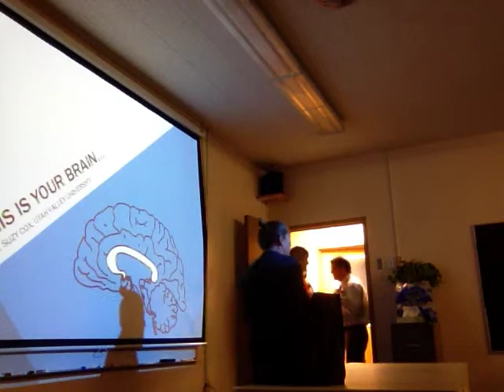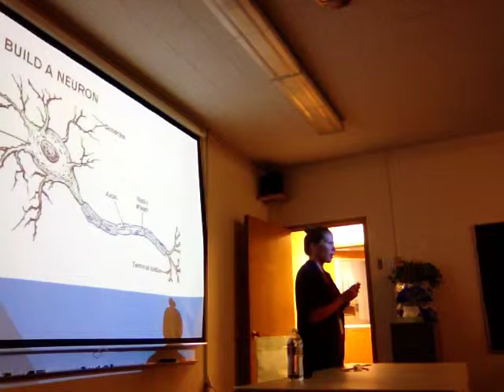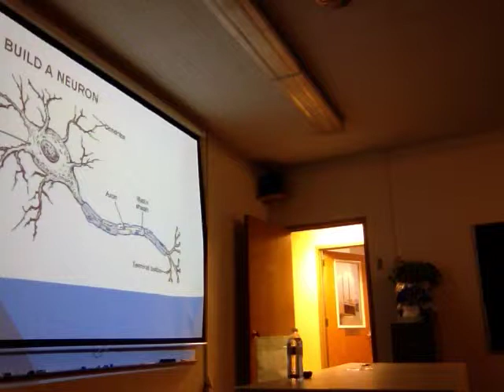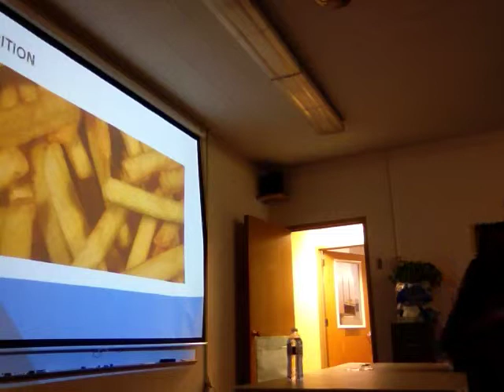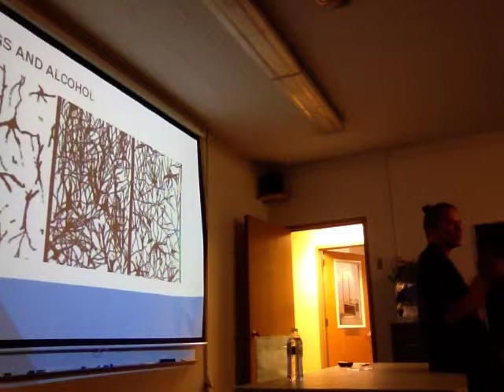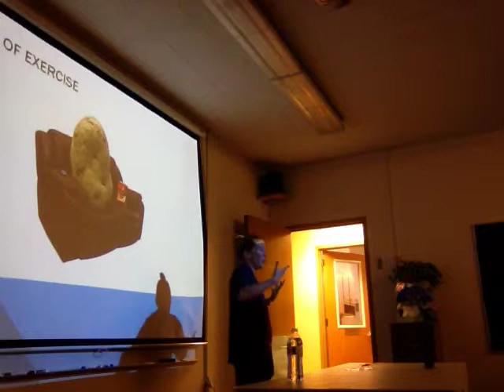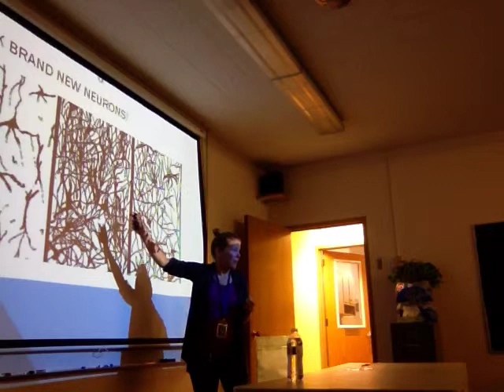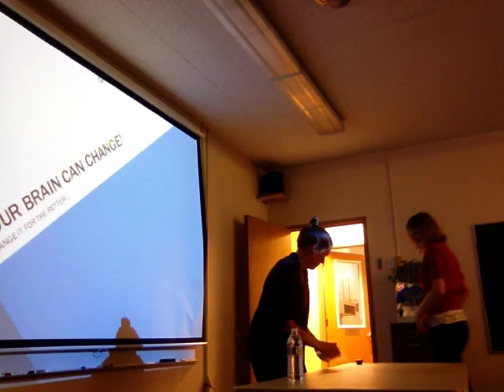Presentation on the Brain for At-risk Teens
A presentation that I gave to a class of great high school students who have been struggling in school.